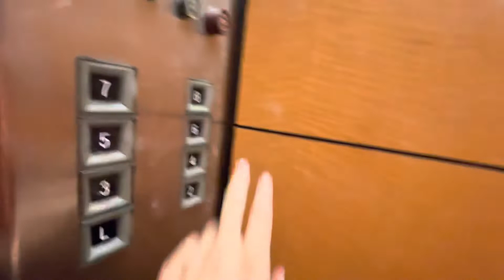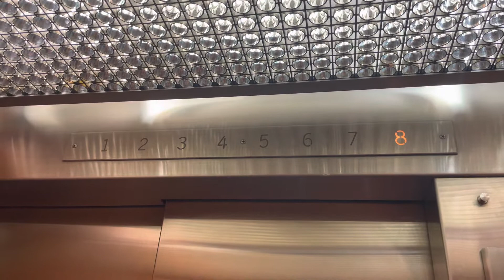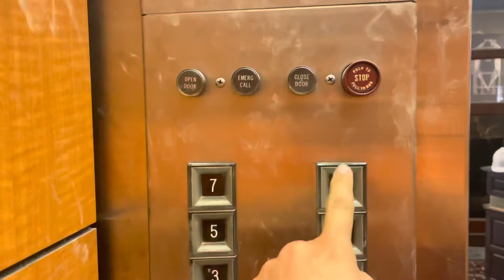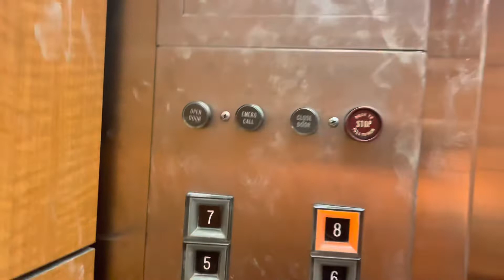OTIS TOUCH SENSITIVE AUTOTRONIC ELEVATORS @ River Bank Plaza - Milwaukee, WI.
TECH SPECS:
Brand: Otis
Model: 21AU1 “Autotronic Unlimited”
Drive: DC Gearless Traction
Year Installed: 1960s
Floors Served: 8
Capacity: 2000 lbs
Speed: 350 FPM
Doors: Two Speed

FIXTURES:
Buttons: Otis Square Touch-Sensitive
Indicator: Otis Analog Cut PI
Lanterns: Otis Triangular